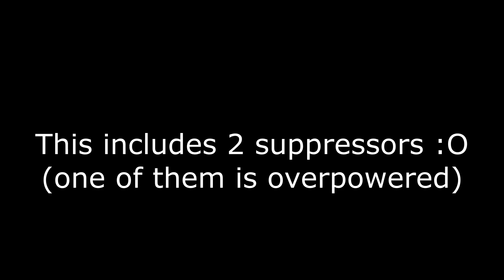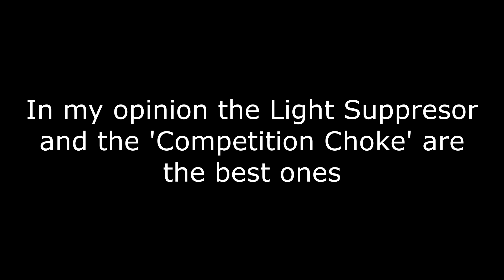⭐️ New Shotgun Muzzles in The Bad Business Update! (Roblox) ⭐️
We have new muzzle attachments added to the PTR!
Hopefully it gets added to the main game soon!

0:00 - Intro
0:11 -  Overview of all muzzles
0:25 - V CHOKE ATTACHMENT
0:31 - DUCKBILL VERTICAL CHOKE ATTACHMENT
0:37 - HEAVY SUPPRESOR ATTACHMENT
0:54 - STAR CHOKE ATTACHMENT
1:00 - LIGHT SUPPRESOR ATTACHMENT
1:12 - CRAZY EIGHTS CHOKE ATTACHMENT
1:18 - DUCKBILL CHOKE ATTACHMENT
1:24 - COMPETITION CHOKE ATTACHMENT
1:31 - Outro